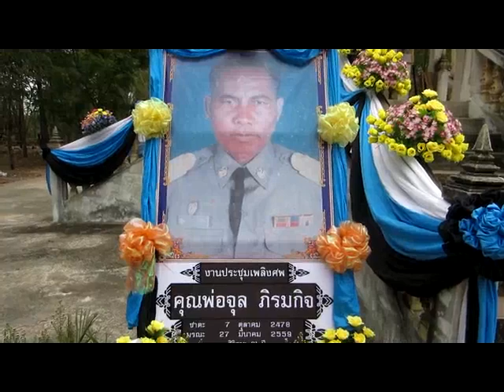กลอนไว้อาลัยจากหลานรักคุณพ่อจุล ภิรมกิจ บ้านดอนหัน หมู่ที่ 8 ตำบลโนนธาตุ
พ่อจุล ภิรมกิจ ได้จากลูกหลานไปแล้ว หลับให้สบายน่ะพ่อ พ่อเหนื่อย พ่อต่อสู้มามากแล้ว (ไพศาล ภิรมกิจ) พ่อจุล ภิรมกิจ อดีตประธานสภาองค์การบริหารส่วนตำบลโนนธาตุ (ระหว่าง พ.ศ.2541-2544 ทำเนียบผู้ดำรงตำแหน่งใน อบต.-ประธานสภาฯ) ท่านได้จากไป เมื่อวันที่ 27 มีนาคม พ.ศ.2559 เวลา 13.40 น. ญาติได้ตั้งศพบำเพ็ญกุศล ณ บ้านเลขที่ 59 บ้านดอนหัน หมู่ที่ 8 ตำบลโนนธาตุ อำเภอหนองสองห้อง จังหวัดขอนแก่น และทำการฌาปนกิจ ในวันที่ 30 มีนาคม พ.ศ.2559 ณ วัดอัมพวัน บ้านโนนธาตุ โดยมี นายสันต์ กัมปนาวราวรรณ นายกองค์การบริหารส่วนตำบลโนนธาตุ เป็นประธานฝ่ายฆราวาส